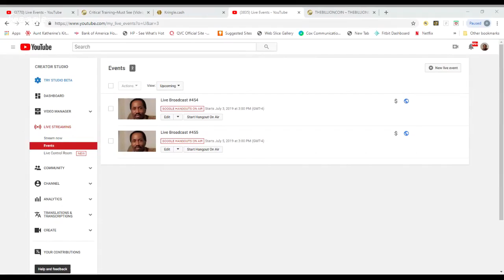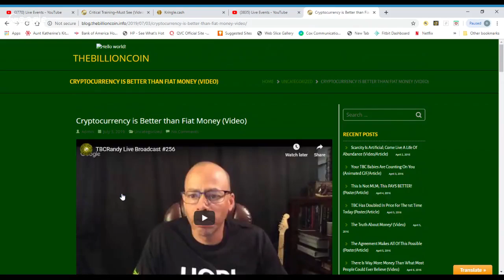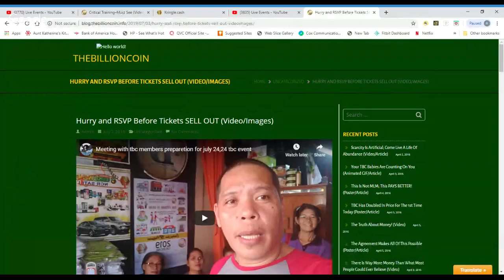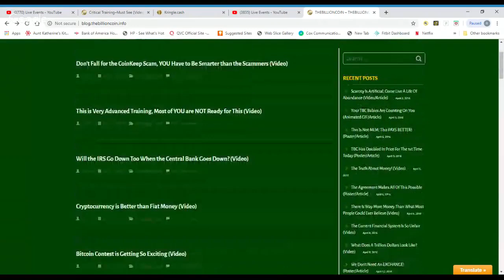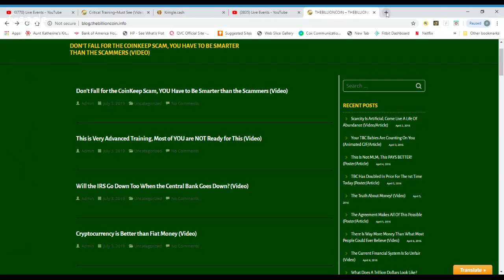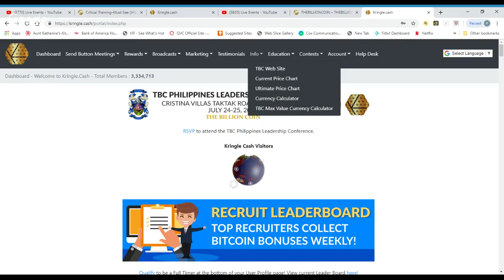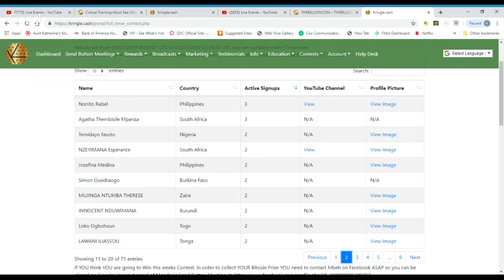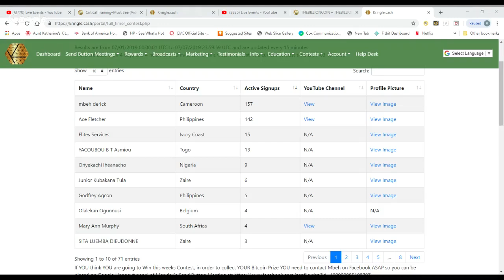Live Broadcast #454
TBC The Billion Coin is a wonderful opportunity. BUT there are ways to make money with TBC.
TBC is peer to peer built ... meaning that it grows as you introduce this coin to people and help them get their free wallet set up and they can purchase at anytime.
Each and every person that joins drives the price up!

TBC – How to get Started with TBC

Step 1: Please DO NOT use a YAHOO or AOL email for our process. Please use Gmail or  Protonmail  emails.

Fill out your details and click on submit and you will get 25,000 Cookies FREE! These cookies can be redeemed during Cookie Rewards month!
Confirm by Email…. Please look in your spam folder….

  (3a) Complete your Profile. If nothing applies in a certain box, put N/A.
(3b) Click on Your Account and pay the $10 Annual Subscription for your Kringle Cash Back Office in Bitcoin, Ethereum, or Litecoin.

Remember I'm a trusted seller with a send button and if you chose to purchase more into your wallet, please get a hold of me.

Are you ready? This is epic! Join the movement! Start sharing!!!